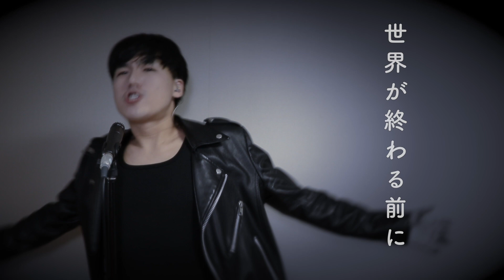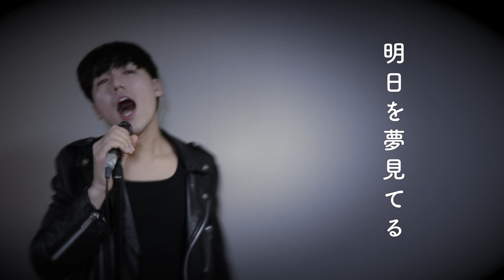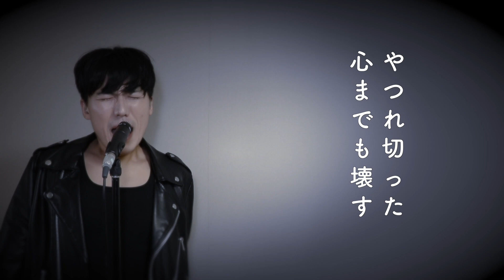世界が終わるまでは カラオケ スラムダンクOST(Sekaiga owaru madewa Cover Slamdunk ost 슬램덩크 엔딩곡 세상이 끝날때 까지는)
バンドKLROCKのヴォーカルHWIMINです。
今日は私が大好きなスラムダンクのOST
WANDSさんの世界が終わるまでを歌って見ました。

バスケーがしたいです！！！笑

バンドKLROCKの紹介。

音楽だけではとても飯が食えなくて会社勤めながらバンドをやっているバンドKLROCKです

私たちは、公務員、貿易会社の課長、損保会社の課長などの会社員で構成なってる韓国人バンドです。
メンバ全員が日本の音楽大好きで日本の影響をたくさん受けながら育ちました。

バンド中では日本語ができるメンバーが何人もいてこれから日本のみなさんのためのコンテンツ発信をしたいと思いこういうチャンネルを開設いたしました。よろしくお願いします。

このチャンネルのオリジナル曲の再生リストでは私たちの曲も聞けますので

バンド公式オフィシャルチャンネルの下のURLをクリックしてください。